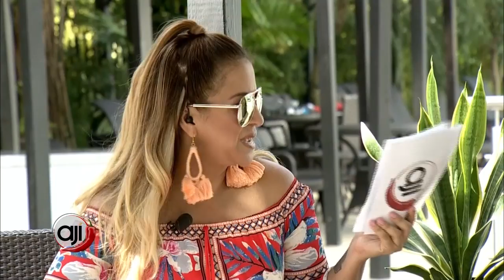Invitada Ají: Srta. Gabriella Rodríguez, Gerente del Banquetes del Hotel I. Miramar